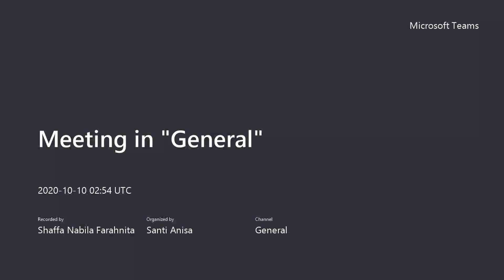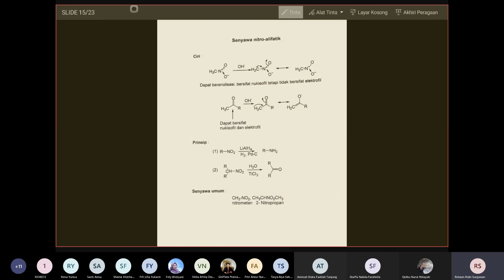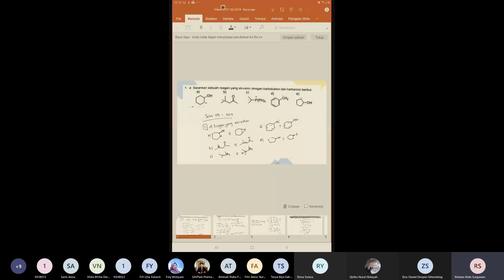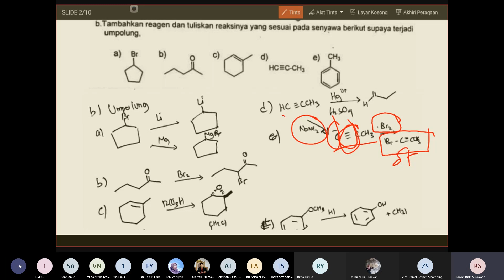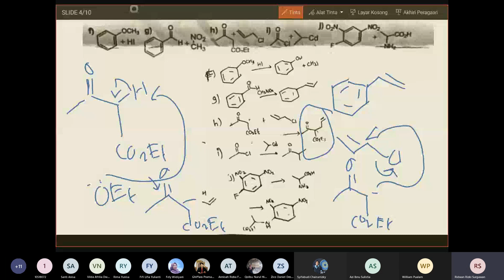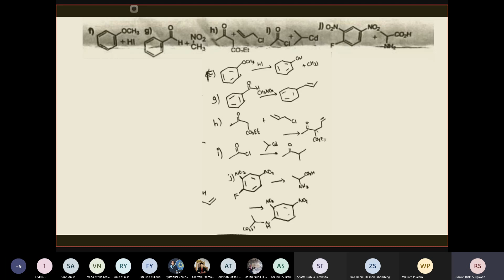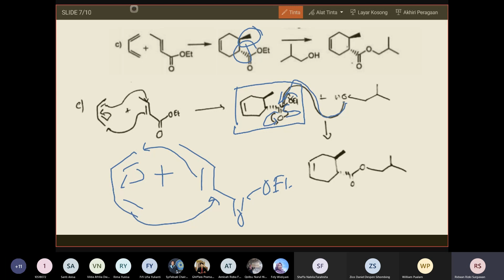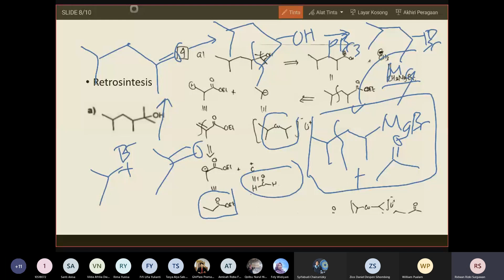Keratin UTS 1 Sintesis Organik (2020) - Lanjutan Review Materi dan Pembahasan Soal UTS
Keratin - Kegiatan Tutorial Ujian AMISCA
Edisi:
Persiapan UTS 1 Sintesis Organik
Review Materi dan Pembahasan Soal Ujian

Ridwan Rizki (Ba'17)
Sabtu, 10 Oktober 2020
09.00 s.d. 11.00 WIB
@microsoft teams